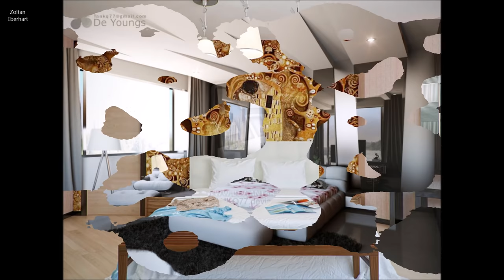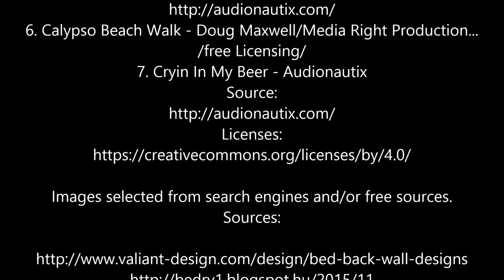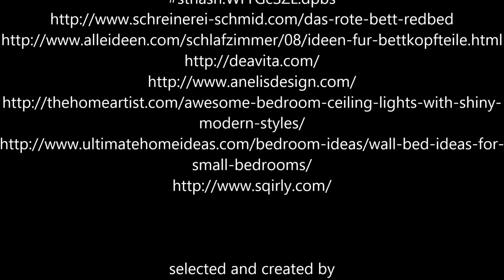Over 200 bed back wall ideas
Please support me:
BTC:   32mriccWbQMah1HwjyEf2seuF4m7CwHLSV
Thank you so much
Music
Source:
2. Runaways - Silent Partner
/free Licensing/
3. Parting Glass - Audionautix
Source:
Source:
5. Minstrel - Audionautix
Source:
6. Calypso Beach Walk - Doug Maxwell/Media Right Production...
/free Licensing/
7. Cryin In My Beer - Audionautix
Source:

selected and created by
Zoltan Eberhart